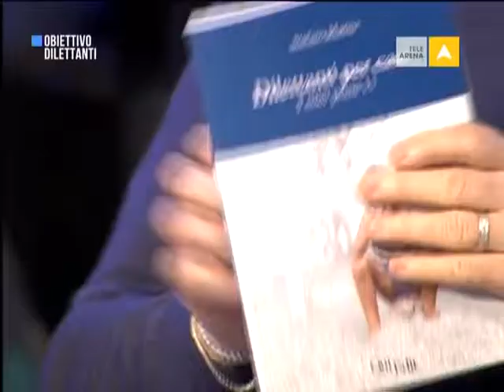2014 12 10 Telearena Obiettivo dilettanti Calcio femminile 6parte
Puntata di Obiettivo dilettanti di Telearena dedicata al Calcio Femminile di mercoledì 10 dicembre 2014 - 6°parte di 6